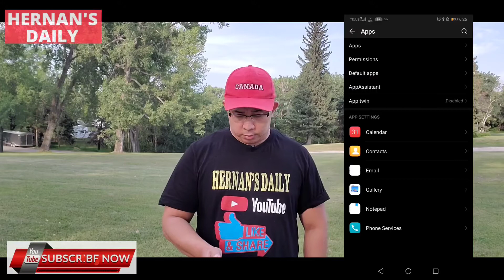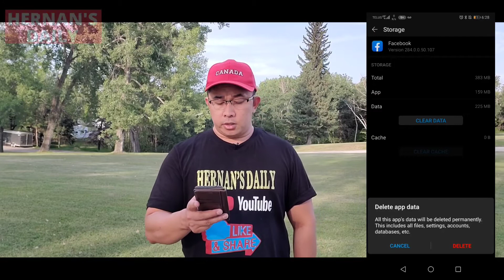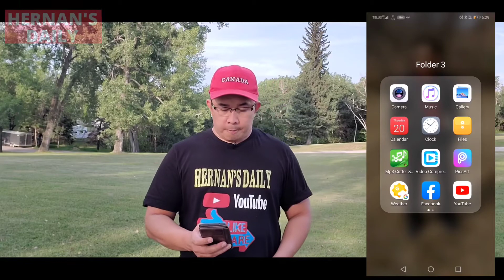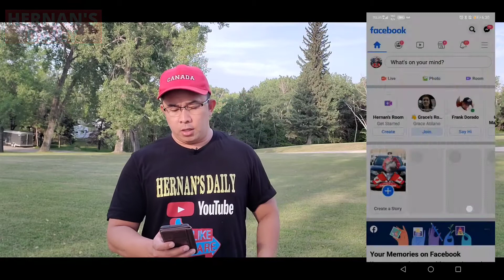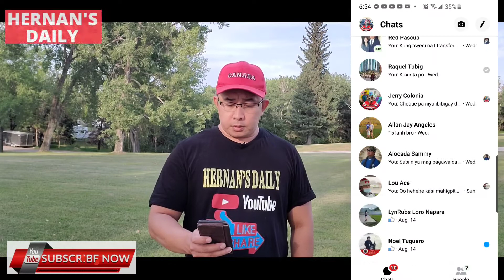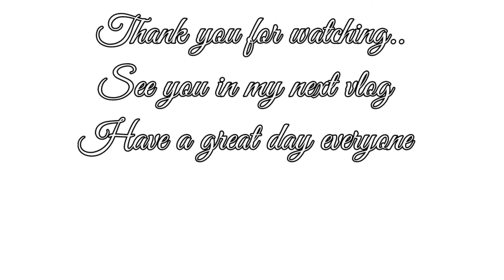HOW TO FIX FACEBOOK SESSION EXPIRED ISSUES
Here is the possible solution to fix the annoying issues of facebook sometimes you can apply this if this issues occur to you.